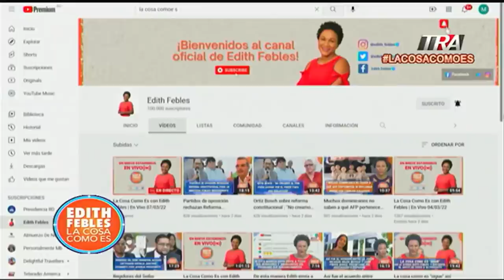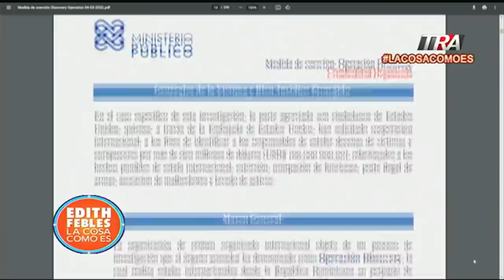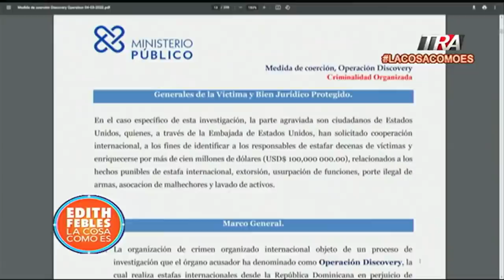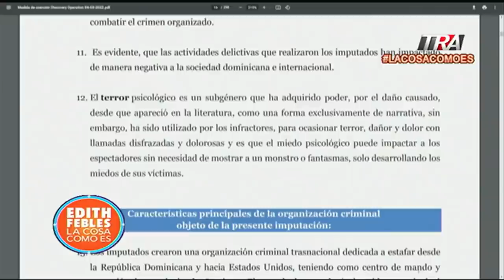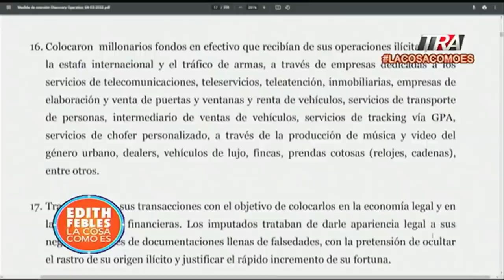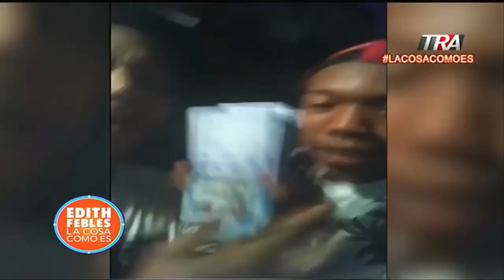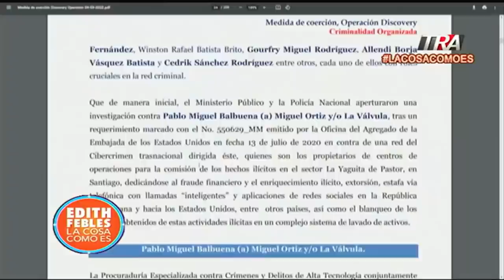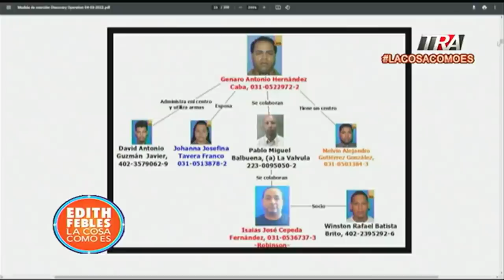¿Cómo funcionaba la red desmantelada en la Operación Discovery dirigida por Sucre Rafael (Dari)?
Canal Oficial Periodista Edith Febles